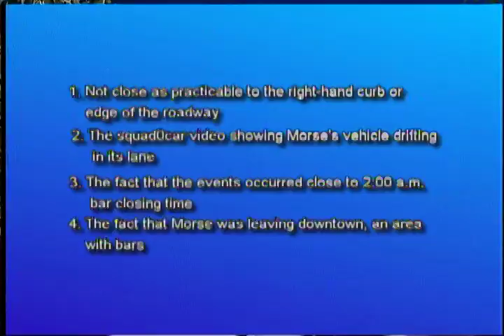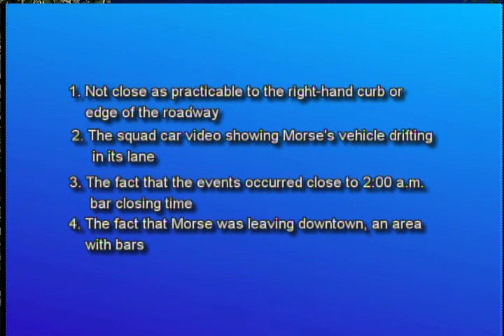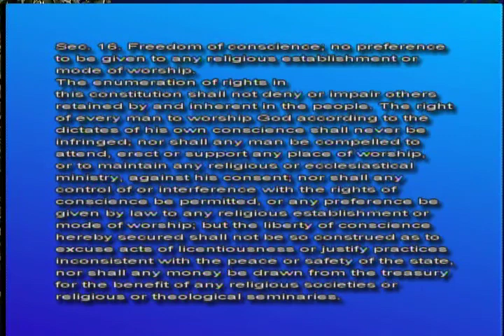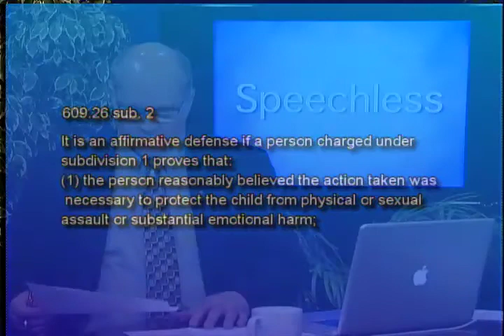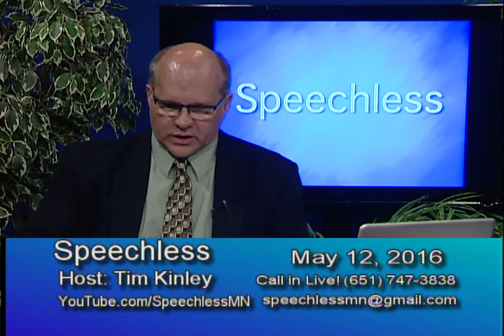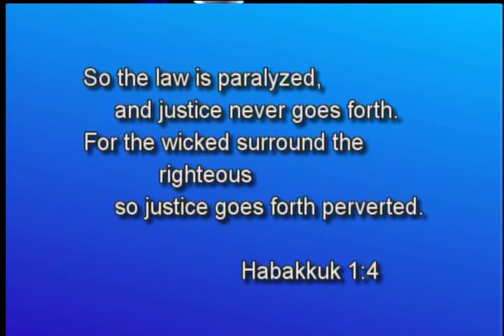2016/05/12 Courts on eh Rucki Runaways, Grant Logo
Court Cases du jour. Minnesota Supreme COurt establishes new standards for probable cause in DUI cases. CIty of Grant vs Jack Smith for using City Logo without permission.Maplewood vs Diana Longrie, political persecution? Judge recuses herself. State v Dahlen, on Rucki runaways, motions to dismiss for probable cause and religious freedoms of conscience. Motion to drop charges of concealment, since Rucki children were "in the open". State v Evavold state charges for evidence disclosure.